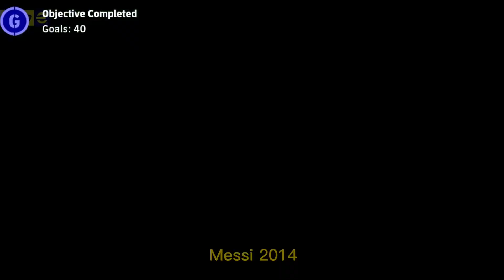Messi Argentina’22 [Premium] Card 100 Rate🔥🇦🇷